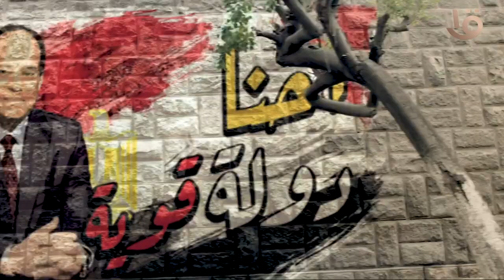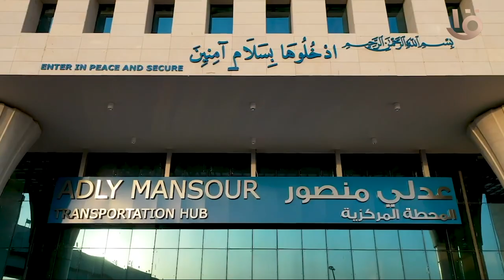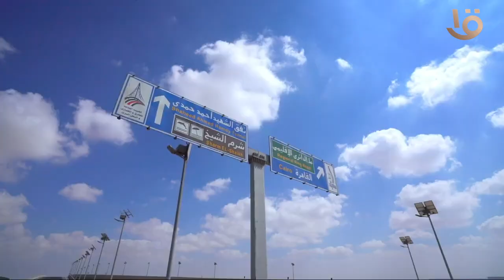بمناسبة ذكرى ثورة 30 يونيو.. أغنية بعنوان "أنا من مصر"